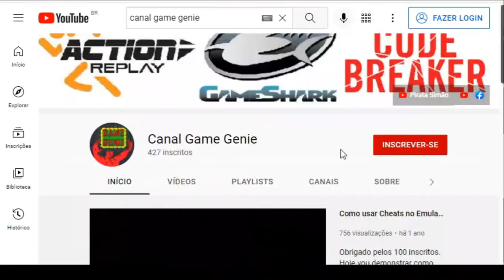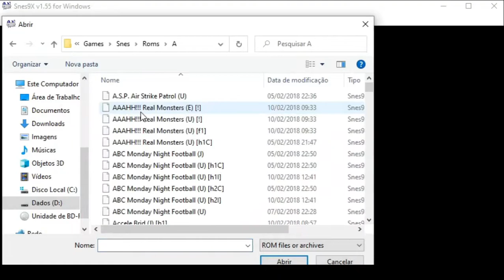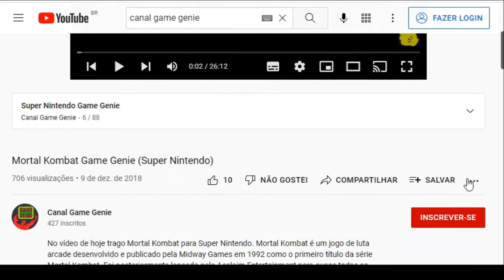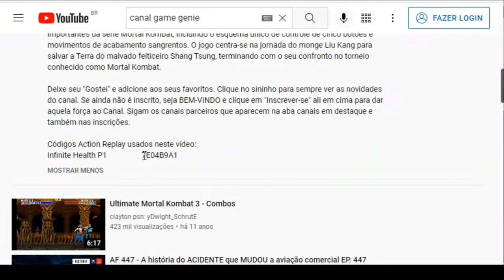Como usar Cheats no Emulador Snes9x (Super Nintendo)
Obrigado pelos 500 inscritos. Hoje vou demonstrar como colocar códigos Game Genie e Action Replay no emulador Snes9x para o sistema Super Nintendo.